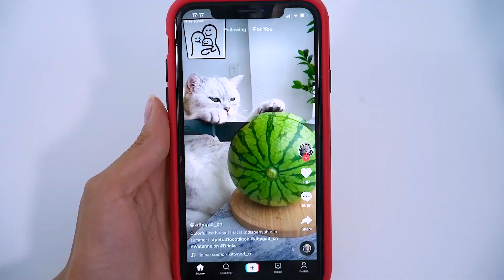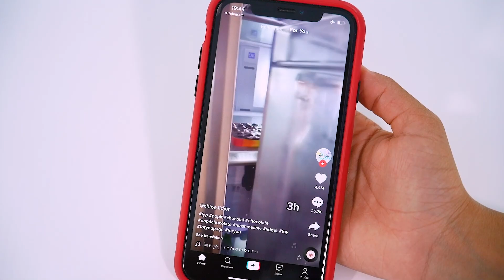वायरल टिकटॉक हैक्स टेस्ट ! क्रेजी मेकअप ट्रिक्स आप कर सकते हैं | स्वीट आईडिया रटाटा पावर द्वारा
टिक टोक स्क्रॉल करना एक बहुत ही अच्छा चीज  हो सकती है। क्या आप अक्सर टिक टोक से लाइफ हैक्स देखते हैं, क्या आपने इसे प्रसारित किया है? अविश्वसनीय टिक-टोक हैक्स हमें यह पता लगाने के लिए टेस्ट  करना पड़ा कि वे काम करते हैं या नहीं। सभी रोमांचक क्लिप जो हम देखते हैं, अद्भुत हैक्स और अन्य क्रेजी चुनौतियों के साथ, हम समझ सकते हैं कि क्या वे काम करते हैं। तो, इस वीडियो में, मैं आपके साथ कुछ  ब्यूटी हैक्स शेयर  कर रहा हूं, जिन्हें हमने यह देखने के लिए टेस्ट  किया है कि वे कितनी अच्छी तरह काम करते हैं या वो फेक  हैं।